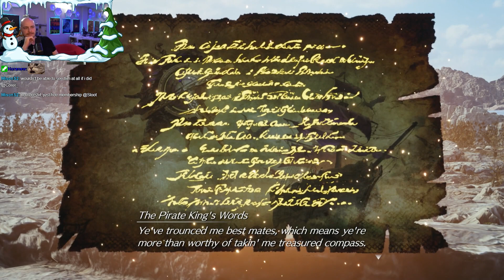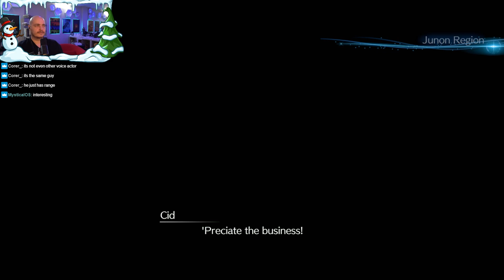Waverace Dolphin - FF7 Rebirth Let's Play [Episode 159]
Our first playthrough of Rebirth is here! Dynamic Difficulty is a must and get ready to explore, A LOT.